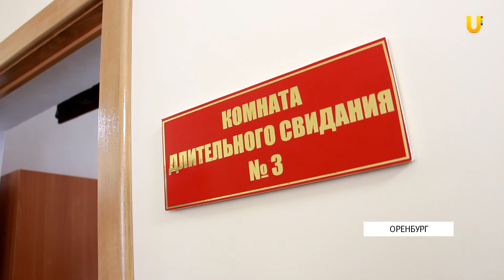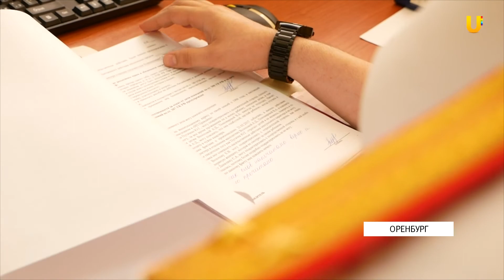Бывший глава Светлинского района пойдет под суд